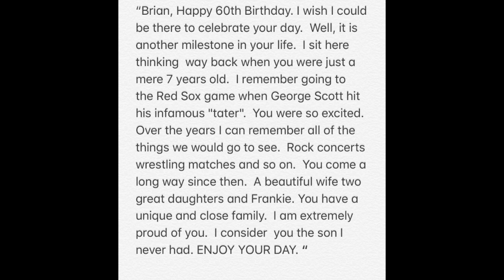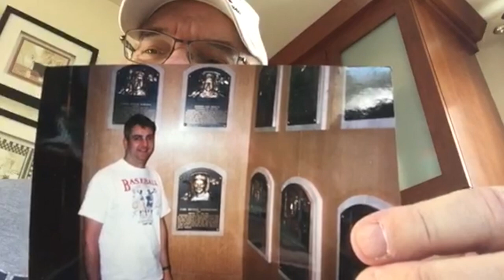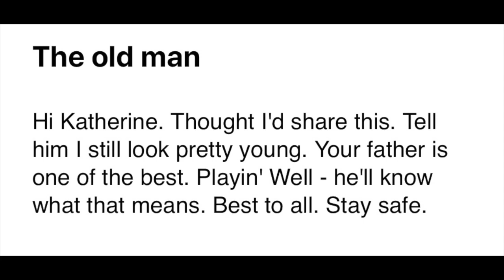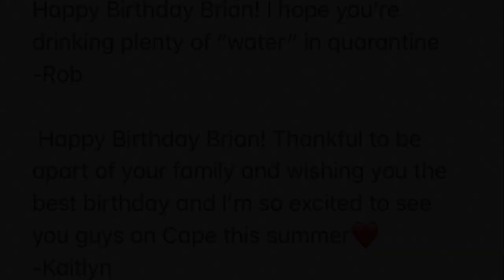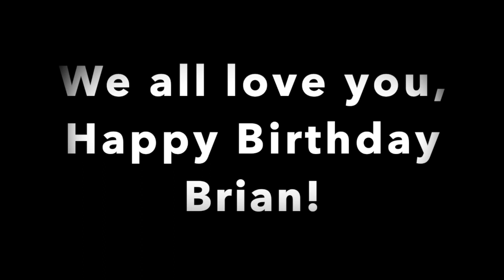Happy 60th Birthday Brian!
Thank you to everyone who shared a birthday message!